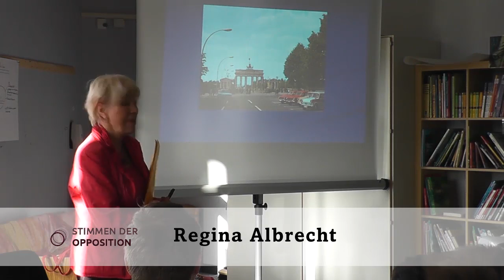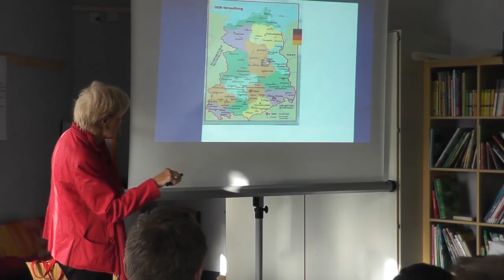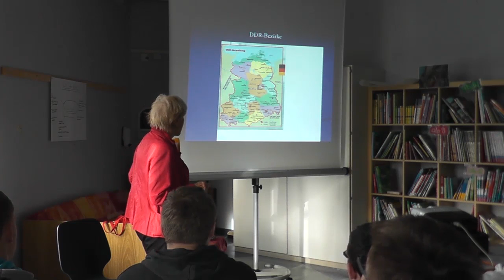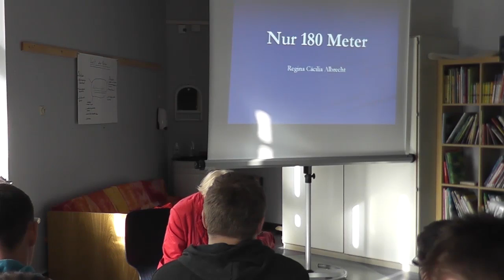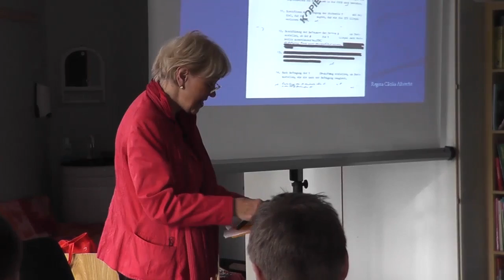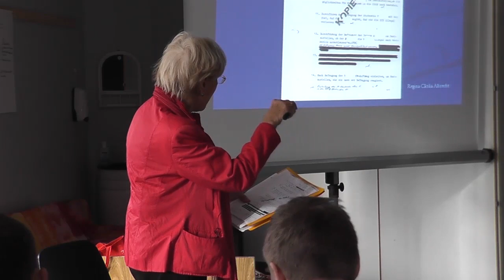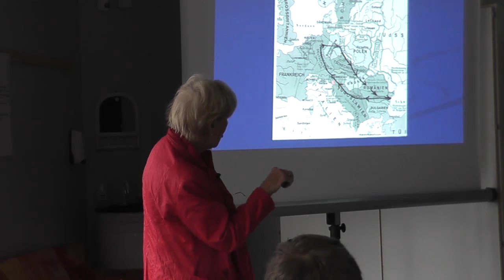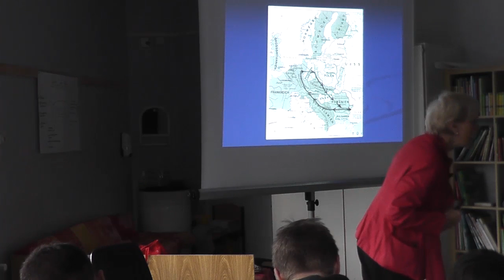Stimmen der Opposition - Regina Albrecht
Regina Albrecht stammt aus Ost-Berlin. Bevor sie 1971 in die Bundesrepublik ausreiste, studierte sie Wasserwirtschaft an der Ingenieurschule in Magdeburg. In der Bundesrepublik arbeitete sie in verschiedenen Ingenieurbüros und engagierte sich kommunalpolitisch in ihrer Gemeinde. Außerdem war sie ab 1987 Mitglied des Kirchenvorstandes in Wendeburg. 1988 verhalf sie zunächst ihrem Bruder zur Flucht in die Bundesrepublik, anschließend auch ihrer Schwägerin und ihrer Nichte. Im September 1989 unterstützte sie ihre Eltern bei der Ausreise aus der DDR. Am 9. November 1989 reiste sie zur Grenzöffnung nach Marienborn und nach Berlin zum Brandenburger Tor, um sich persönlich einen Eindruck über den Mauerfall zu verschaffen. Ab 1990 stellte sie Nachforschungen bei dem Bundesbeauftragten für die Unterlagen des Staatssicherheitsdienstes und befasste sich mit der Aufarbeitungen der eigenen Biografie. 2006 schrieb sie den autobiografischen Roman „Nur 180 Meter, Liebe im Schatten der Mauer".

"Stimmen der Opposition" ist ein Projekt der Deutschen Gesellschaft e.V. und wird von der Bundesstiftung zur Aufarbeitung der SED-Diktatur gefördert.

Das Gespräch führten Schülerinnen und Schüler der Pestalozzischule Langenhagen.